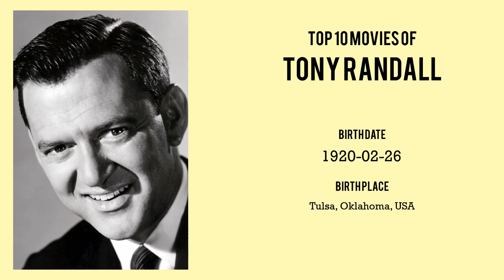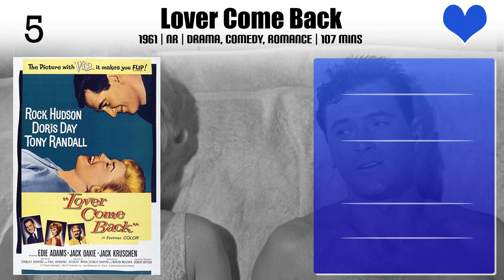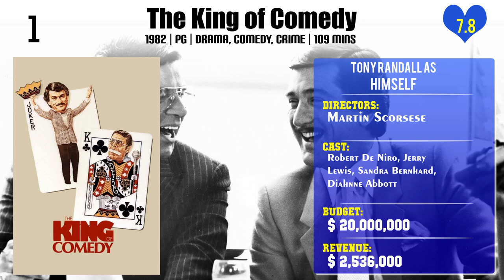Tony Randall Top 10 Movies of Tony Randall| Best 10 Movies of Tony Randall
Top 10 Movies of Tony Randall

Find the list of top 10 and best movies by Tony Randall
Let's Make Love
Will Success Spoil Rock Hunter?
Muppet Video: The Kermit and Piggy Story
Everything You Always Wanted to Know About Sex *But Were Afraid to Ask
Send Me No Flowers
Lover Come Back
7 Faces of Dr. Lao
Pillow Talk
The Fantasy Film Worlds of George Pal

Pl. Comment down your favorite movie of Tony Randall